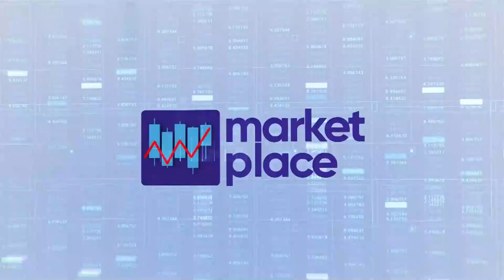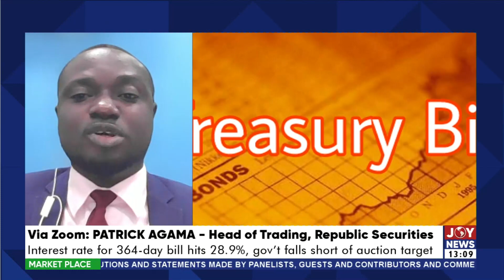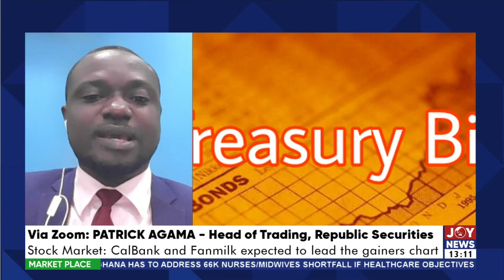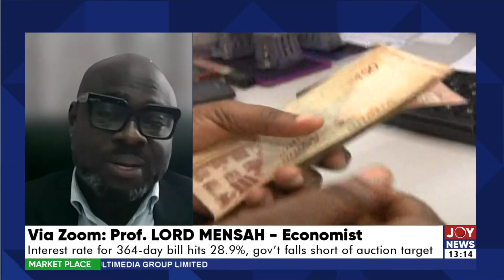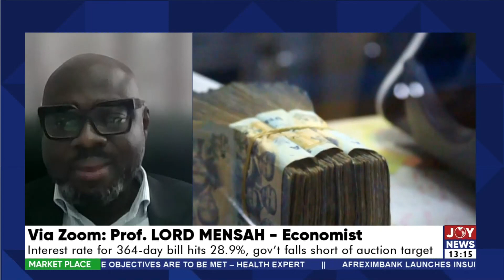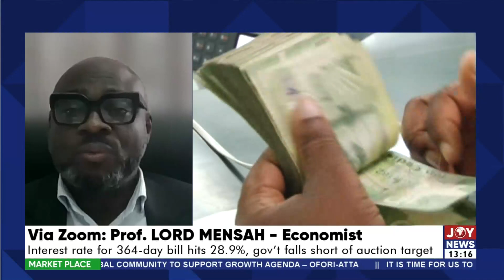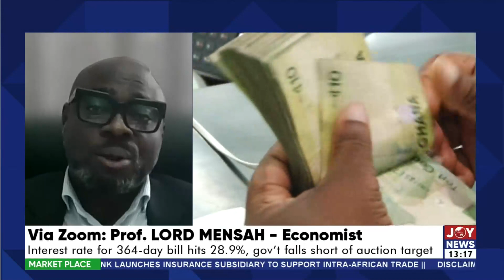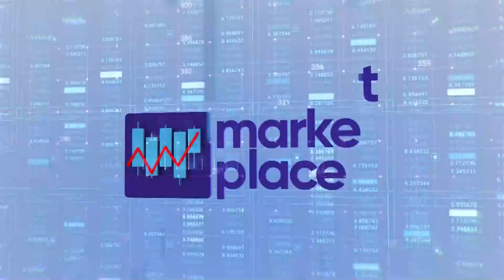Market Place || Ghana's Economic Crisis: Akufo-Addo criticizes rating agencies' "reckless" downgrade